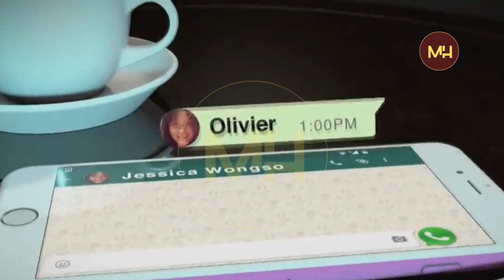VEHIVAVY BE FIALONANA - NOVONOINY NY NAMANY!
novonoiny ny namany noho ny fialonana be loatra tovovavy be fialonana nahavita nanapoizina ny namany vehivavy mialona ny namany mialona an'i Mirna Salihin i Jessica Wongso nopoizinin'i Jessica wongso i Mirna Salihin
mirna salihin jessica wongso mirna salihin jessica wongso mirna salihin jessica wongso mirna salihin jessica wongso namono olona, tantara gasy